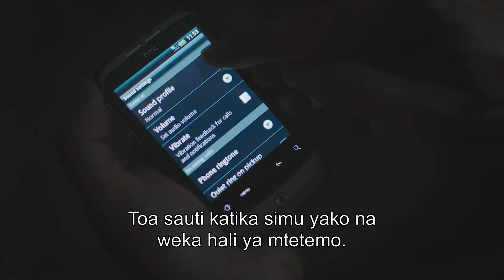Run Hide Tell Swahili